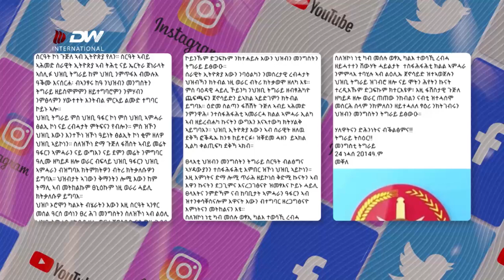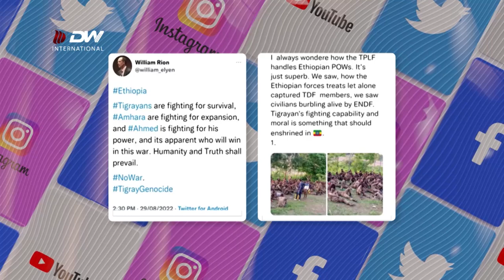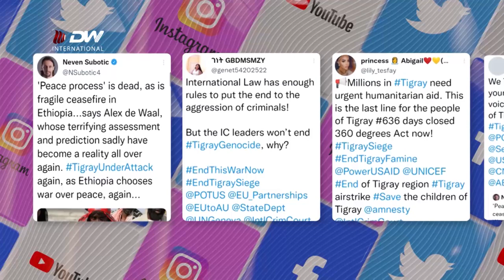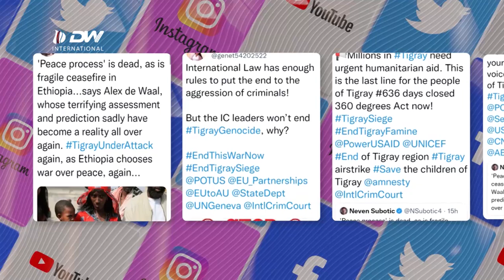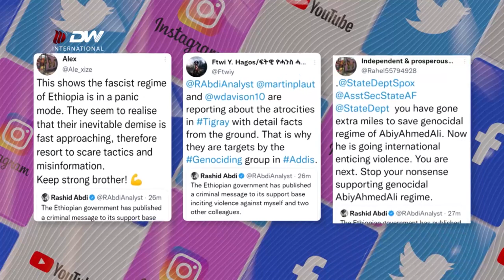DW TV NEWS ህዝቢ ትግራይ ካብ መሰሉ ወፃኢ ካልእ ረብሓ ኣይሓተተን - መንግስቲ ትግራይ